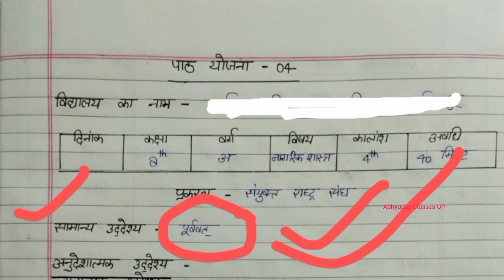नागरिक शास्त्र पाठ योजना - "संयुक्त राष्ट्र संघ" | Civics Lesson plan B.ed / D.el.ed | Microteaching